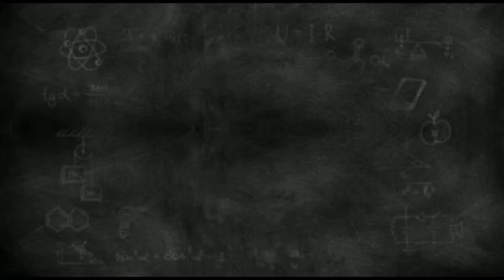Healthy smoothie for colon cleansing, fat burning & for weight loss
Healthy smoothie for colon cleansing, fat burning & weight loss. Cleanse your colon and improve  aid digestion by making this wonderful exotic smoothie